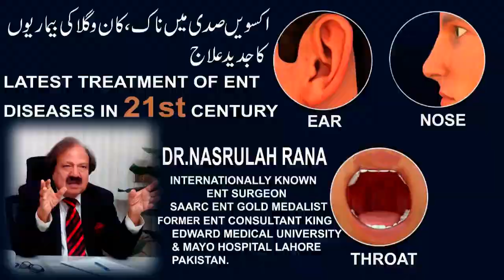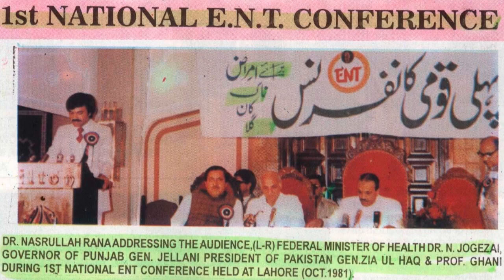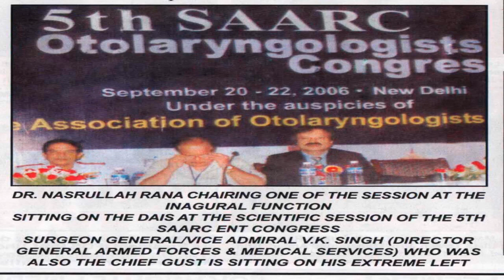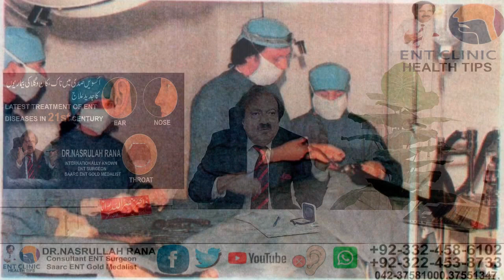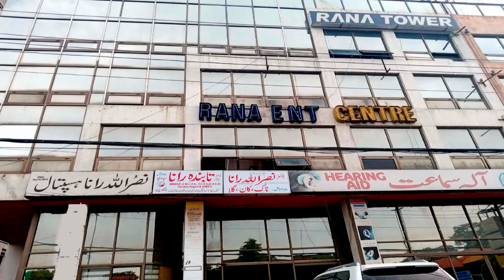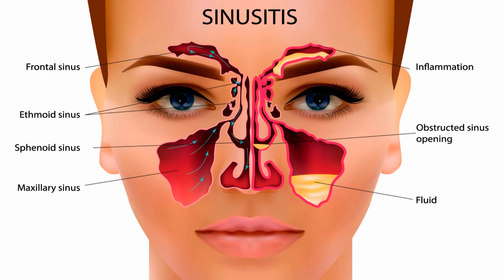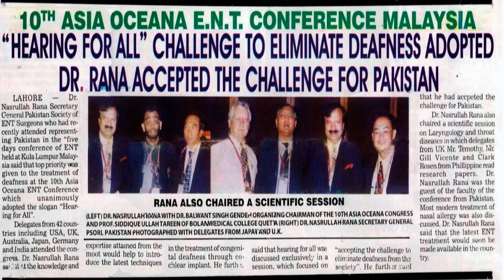TOP ENT SURGEON DR NASRULLAH RANA LATEST TREATMENT OF ENT DISEASES IN 21st CENTURY 03324586102